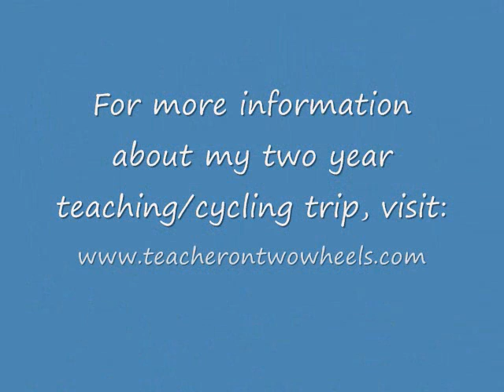Easter Island dance